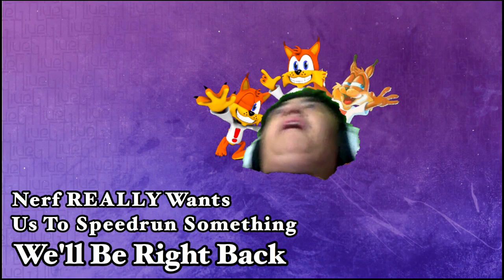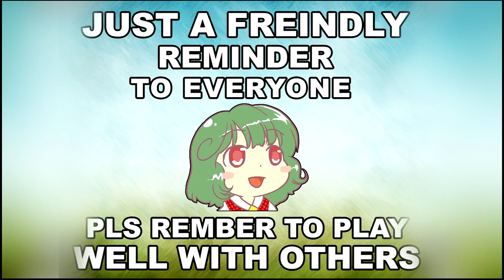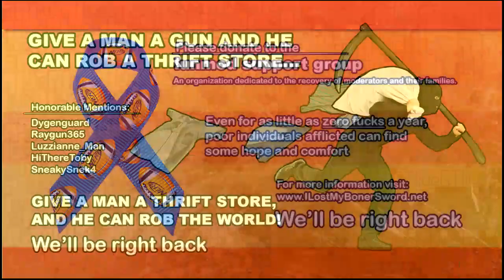MLG Board Game Skills -- Tabletop Toosdee -- Team Hawaiian Shirt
Watch Live!